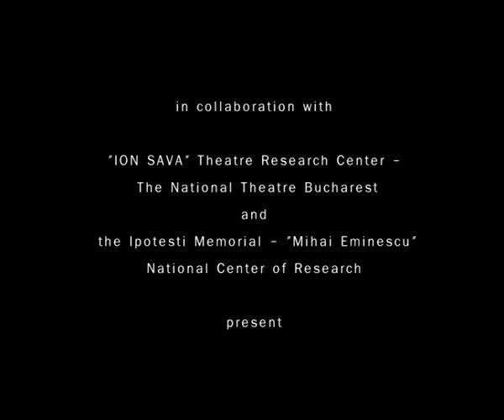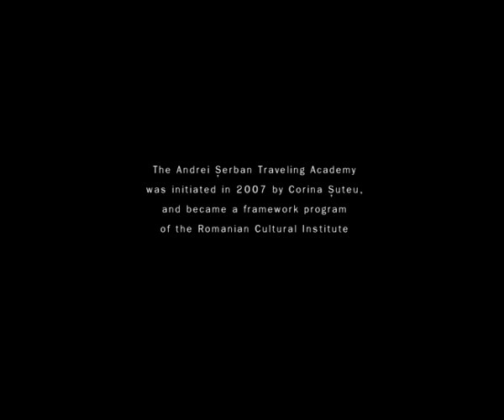Andrei Şerban Traveling Academy 2011: Ipoteşti, Romania 2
Get a glimpse into the 3rd edition of the Andrei Şerban Traveling Academy, which took place in July 2011 in Ipoteşti, Northern Romania. The academy brought together young Romanian actors under 30 in three consecutive intensive workshops held by acclaimed U.S.-Romanian theatre director and teacher Andrei Şerban, with a focus on rediscovering and engaging a fresh reading of the poetry of Romania's national poet Mihai Eminescu. This third generation of the Academy has been organized by the Romanian Cultural Institute and RCI New York in collaboration with the "Ion Sava" Theatre Research Center (The National Theatre Bucharest) and the Ipoteşti Memorial - "Mihai Eminescu" National Center of Research, which will host the workshops.

The Andrei Serban Traveling Academy was launched in 2007 at the initiative of Corina Şuteu, the director of the Romanian Cultural Institute in New York. It has become a framework program of the Romanian Cultural Institute, gathering for each edition a diverse range of partners in Romania and the U.S. The Academy has been conceived as a laboratory for young actors in Romania, allowing them to "evade from what one already knows and reinvent oneself from scratch," as one of the participating actors referred to his work in the Academy's workshops.